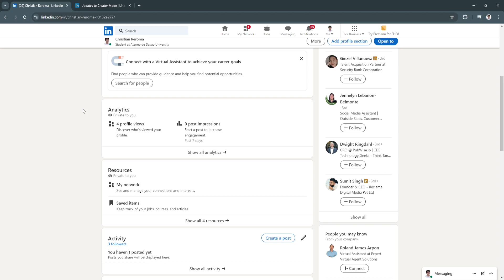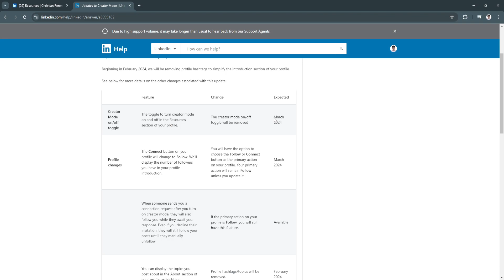How to Turn on Creator Mode on LinkedIn